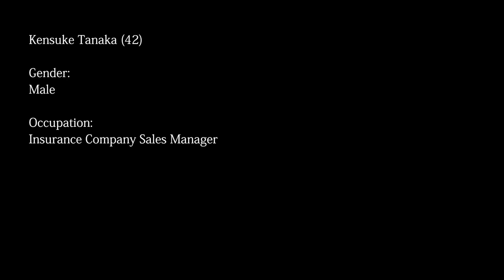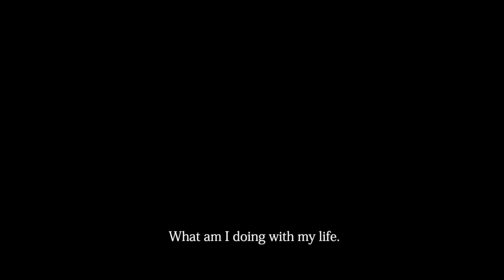What Happened in The Ghost Train | Full Story Explained | A Deadly Night Commute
The Ghost Train is developed by Chilla's Art.

I had a couple issues with the footage near the end, so I hope I summarized it well. If anyone knows anything about the actual Japanese lore, I'd love to know in the comments; maybe that would probably explain some of the encounters.

Let me know what other games you'd like covered.